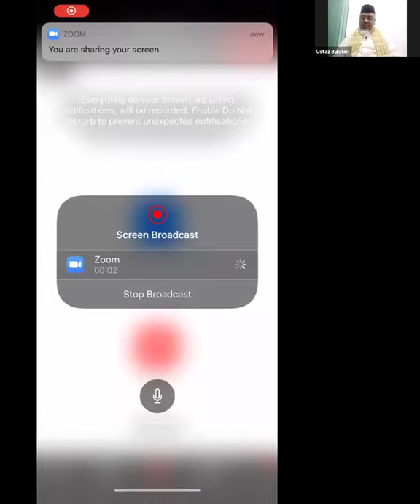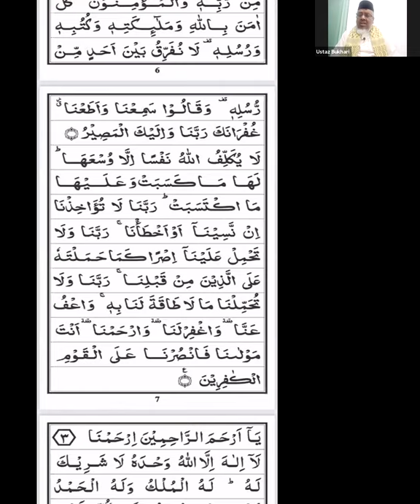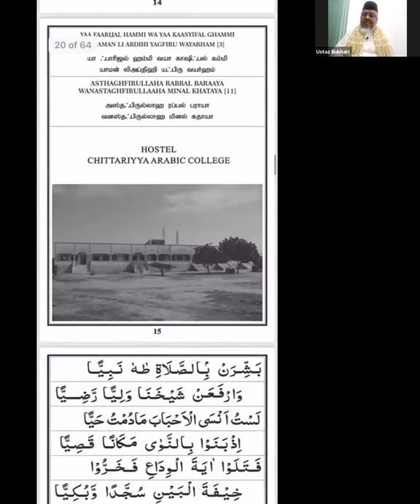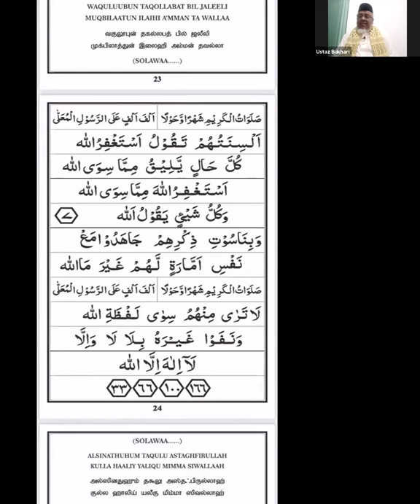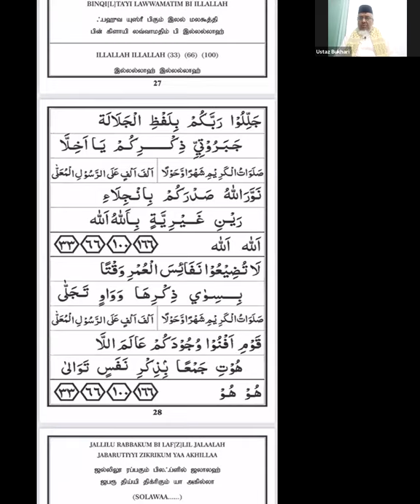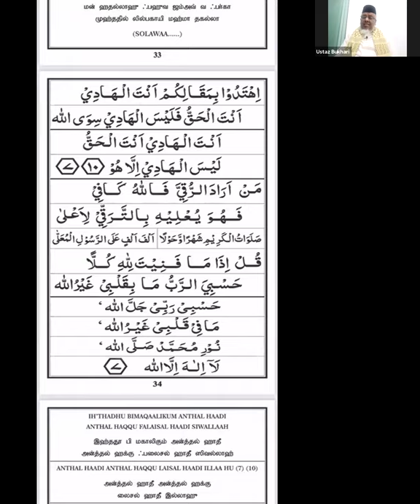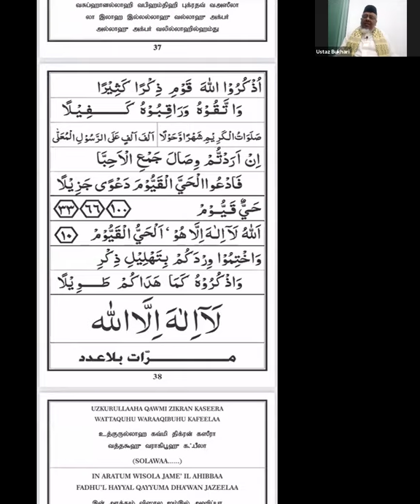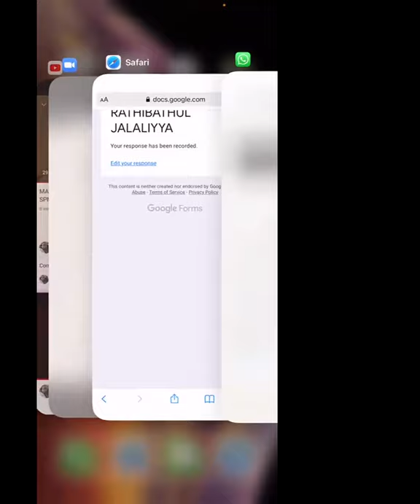04092021 Ratib Jalaliyah oleh Maulana Al Haj Syed Mohamed Buhari Alim Fazil Manbaye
Anjuran Madrasah Ikhwanel Muslim Kepala Batas